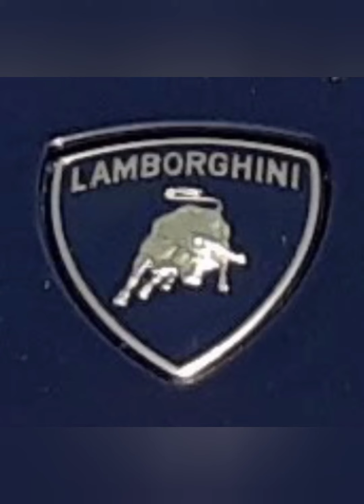Lamborghini Huracan LP610-4 Spyder